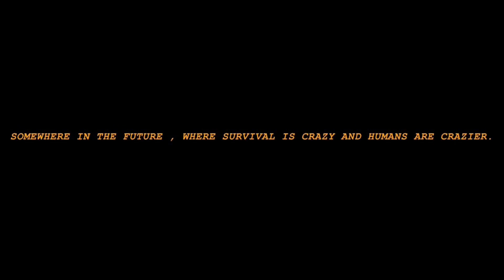AS RED AS IT GETS | Tamil Short Film | 1080p | Inspired Filmmakers